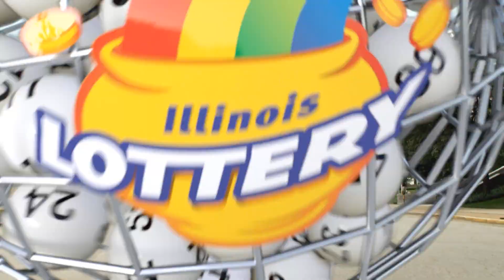IL Lottery Midday 09/30/2023